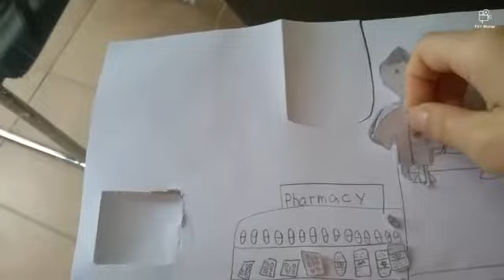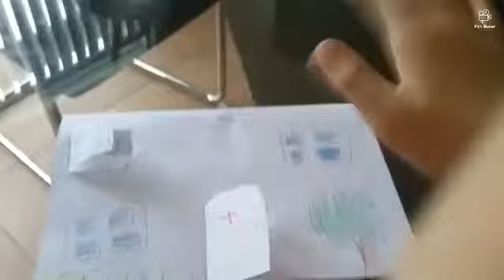Hospital book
Make with papers and tapes😊